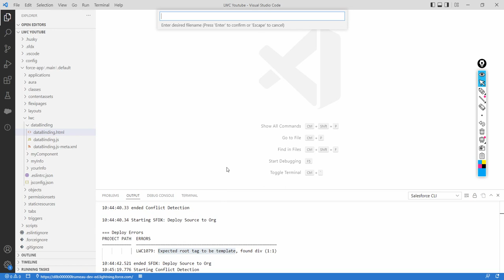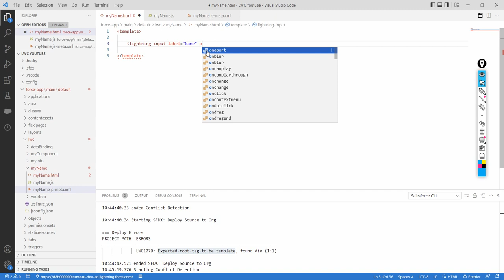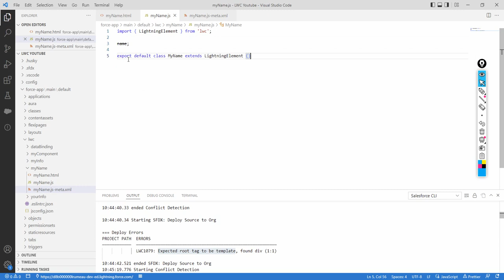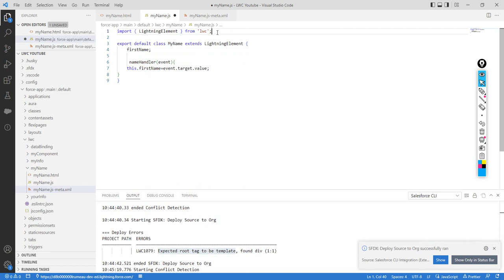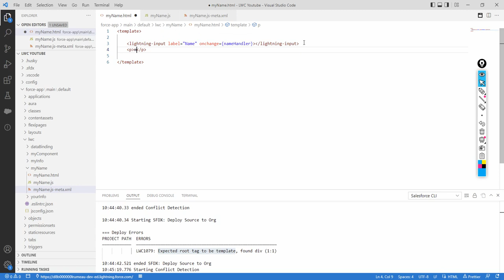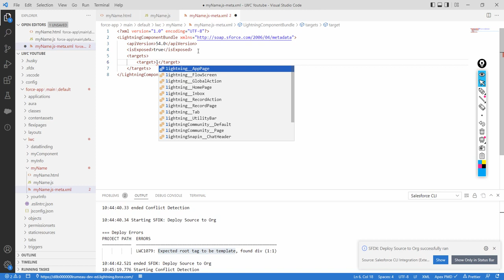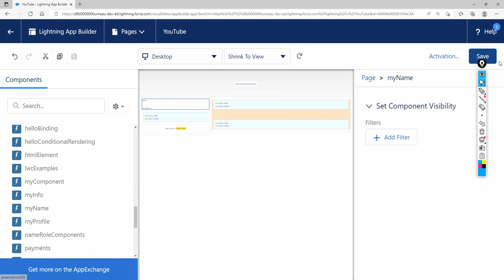Lightning Web Components (LWC) 12 | The attribute onchange